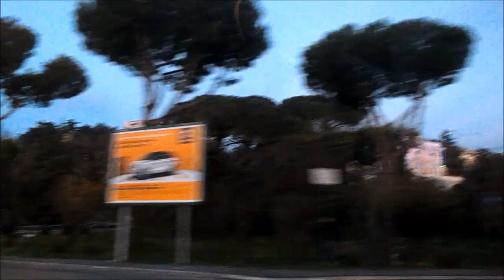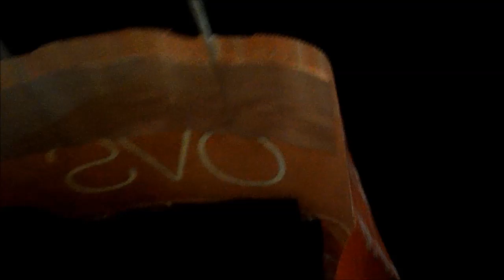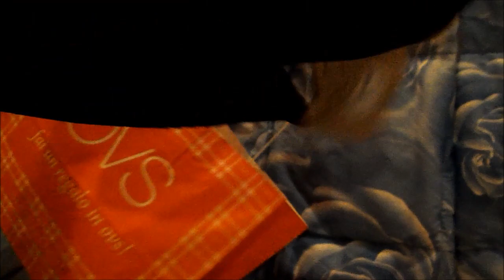Vlogmas day 12 | agility con easy e il perfetto smalto per le feste!